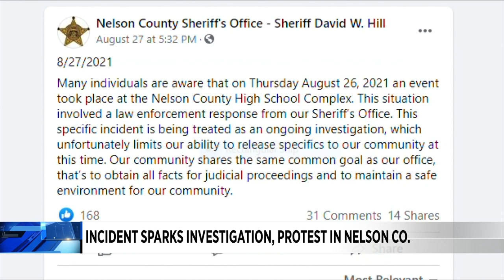Incident sparks investigation and student protests in Nelson County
Nelson County Public School students are taking action after COVID-19, an altercation and threats of violence over social media forced the school to close.